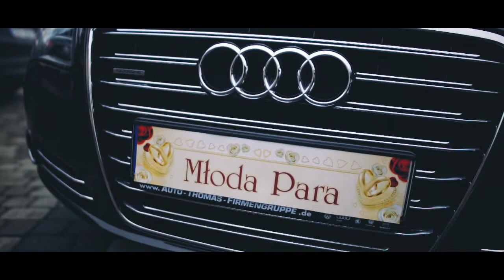Wedding Day Paulina & Dawid